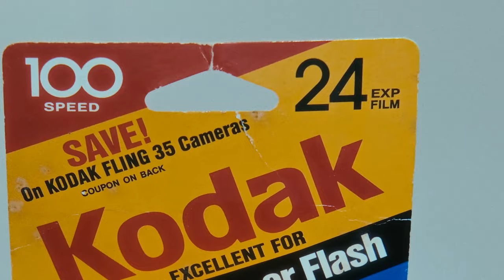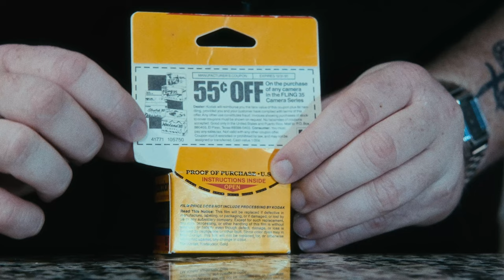Shooting 30-Year-Old Film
Let's embark on this retro adventure together and discover the hidden gems within expired film! From the initial anticipation of unboxing this vintage packaging to the unpredictable results captured through the lens, this experience was a surprising blend of nostalgia and experimentation.

I am so grateful for you all supporting this Steps And Stones little world!

Cameras:

Fuji X-T5
This video was shot on the Panasonic LUMIX GH5
As well as the X-T5/iPhone 12

Lenses used in this video:

Fujifilm Fujinon XF35mmF2 R WR
Canon EF 16-35mm f/2.8L
Rokinon 85M-C 85mm F1.4

SAVE 10% on Dehancer Pro with the code: STONES